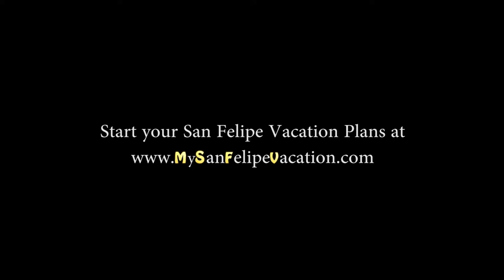san felipe banana and sombrero tubing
Banana tubing and Sombrero tubing is one of the top 10 things-to-do in San Felipe, Mexico, so put on your adventure hat and try out banana tubing and sombrero tubing while you're on vacation here.

These are Banana and Sombrero inflatables which are towed by a speed boat along the waters in front of the San Felipe Malecon on the Sea of Cortez.